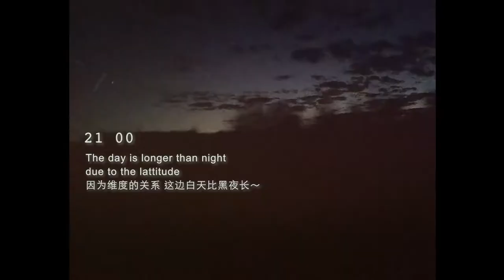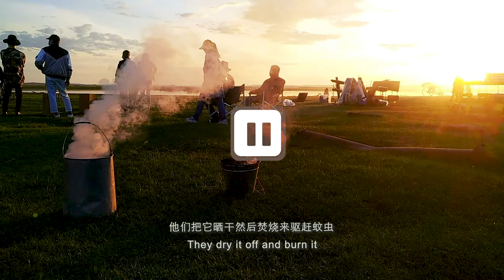I can't believe there's such a place! 🐎 Travel to Inner Mongolia for work after the covid break out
Hi Guys! I know 2020 was really a tough year and life still goes on. I went to Mongolia for work last year and it was really a brilliant adventure even though the pandemic was still going on.
Sharing behind the scene of the short film shooting for Audi and hope you enjoy the scenes!

The Band 🎸:
Hanggai 杭盖乐队

Music 🎼
Tape by Deck
Surfing Llama by Bird Creek

Timestamp
0:00​ Flying
00:18​ Arrived at Xilin Hot
00:48​ Day 2
01:22​ Arrived at the shooting set
01:45​ Purpose of poop 💩
01:57​ Sunset and Live show
02:52 Day 3
03:08 Lamb Spine Hotpot
03:31 Whole Roasted Lamb